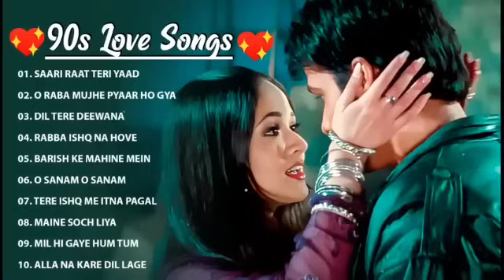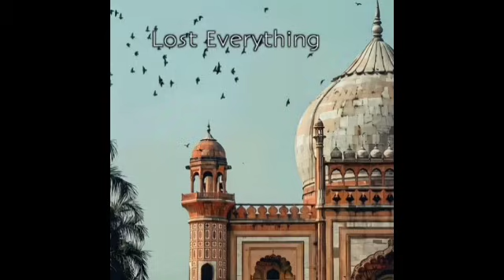90’S Old Hindi Songs💘 90s Love Song💘 Udit Narayan, Alka Yagnik, Kumar Sanu, Sonu Nigam 🔥